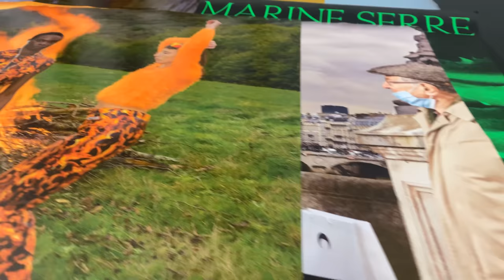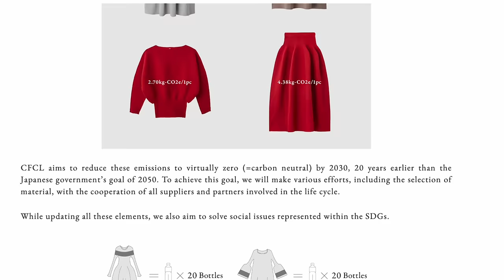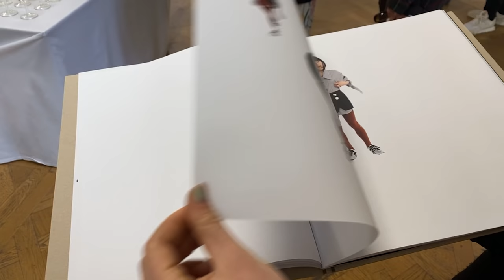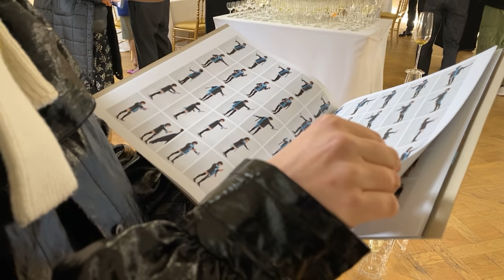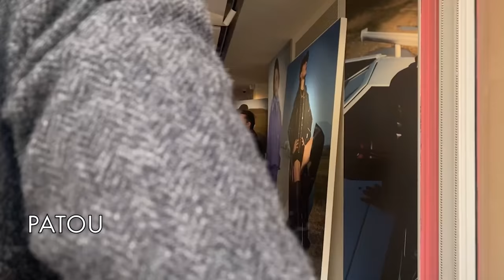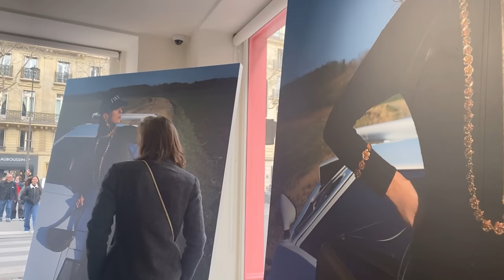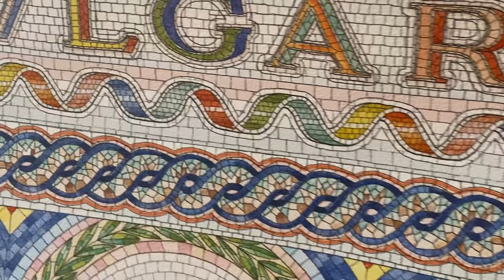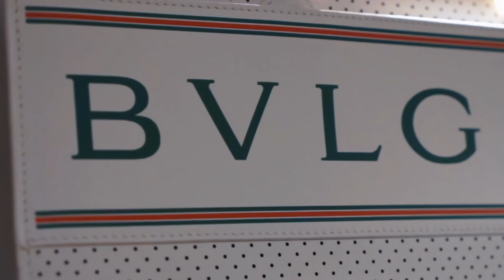What Actually Happened at Paris Fashion Week part 1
Roundup of the first few days of Paris Fashion Week featuring Dries Van Noten, Casablanca, Meryll Rogge, Botter, Dior, Yves Saint Laurent, Patou, Cool TM, CFCL and Atelier COIN.

This channel runs on donations. If you love this content, support it

00:00 Intro
01:40 Atelier COIN
02:23 Botter
03:38 CFCL
04:20 Dior
05:30 Yves Saint Laurent
06:47 Maryll Rogge
11:48 Patou
14:03 Dries Van Noten
16:41 Cool TM
18:43 Casablanca